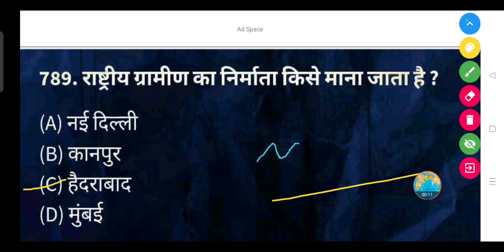राष्ट्रीय ग्रामीण का निर्माता किसे माना जाता है? - (A) नई दिल्ली (B) कानपुर (C) हैदराबाद (D) मुंबई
राष्ट्रीय ग्रामीण का निर्माता किसे माना जाता है ? || Rashtriy gramin ka nirmata Kise Mana jata hai

(A) नई दिल्ली

(B) कानपुर

(D) मुंबई